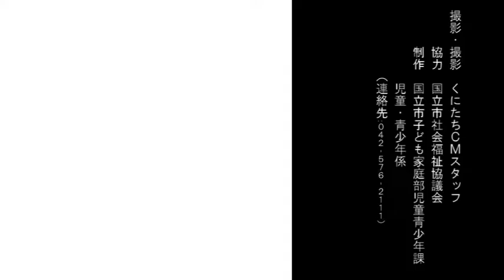くにたちカルタ「ま」の句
くにたちカルタの紹介動画です。今回の句は
「まち火消し　伝統受け継ぐ　出初式」です。